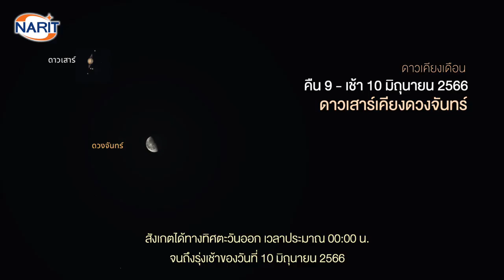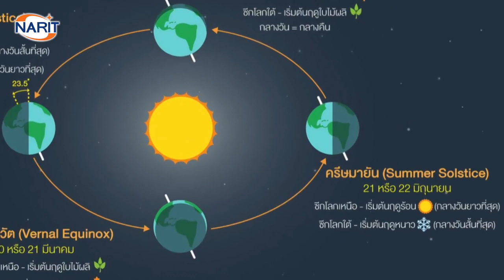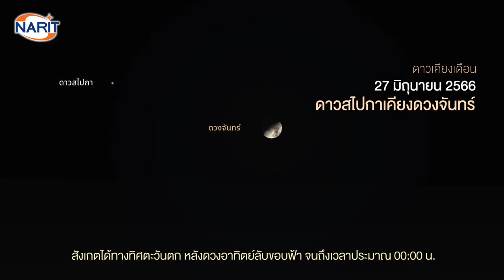What's up in the sky June - 2023 | ท้องฟ้าเดือนมิถุนายน 2566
สวัสดีเดือนมิถุนายน เดือนนี้มีปรากฏการณ์ดาราศาสตร์ที่น่าสนใจอะไรนั้นไปดูกัน
⭐️ 2 มิถุนายน 2566 ดาวอังคารเคียงกระจุกดาวรวงผึ้ง
⭐️ 4 มิถุนายน 2566 ดาวศุกร์อยู่ห่างจากดวงอาทิตย์ไปทางทิศตะวันออกมากที่สุด
⭐️ คืน 9 - เช้า 10 มิถุนายน 2566 ดาวเสาร์เคียงดวงจันทร์
⭐️ 14 มิถุนายน 2566 ดาวพฤหัสบดีเคียงดวงจันทร์
⭐️ 14 มิถุนายน 2566 ดาวศุกร์เคียงกระจุกดาวรวงผึ้ง
⭐️ 16 มิถุนายน 2566 กระจุกดาวลูกไก่เคียงดวงจันทร์
⭐️ 17 มิถุนายน 2566 ดาวพุธเคียงดาวอัลดีบาแรนและดวงจันทร์
⭐️ 20 มิถุนายน 2566 ดาวพอลลักซ์เคียงดวงจันทร์
🌞 21 มิถุนายน 2566 วันครีษมายัน (Summer Solstice)
⭐️ 21 มิถุนายน 2566 กระจุกดาวรวงผึ้งเคียงดวงจันทร์
⭐️ 22 มิถุนายน 2566 ดาวศุกร์ และดาวอังคารเคียงดวงจันทร์
⭐️ 23 มิถุนายน 2566 ดาวเรกูรัสเคียงดวงจันทร์
⭐️ 27 มิถุนายน 2566 ดาวสไปกาเคียงดวงจันทร์

ขอขอบคุณ Clip Vdo : NARIT สถาบันวิจัยดาราศาสตร์แห่งชาติ